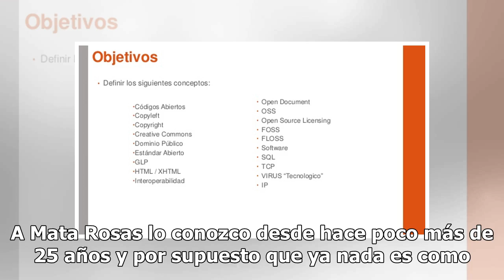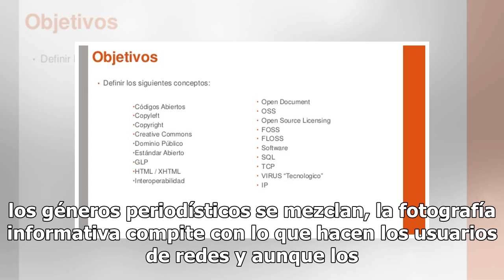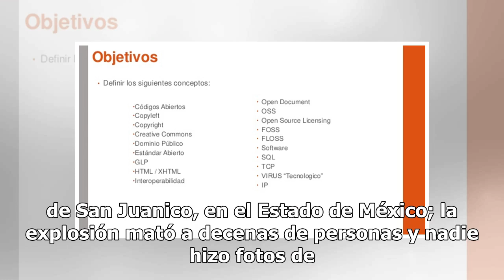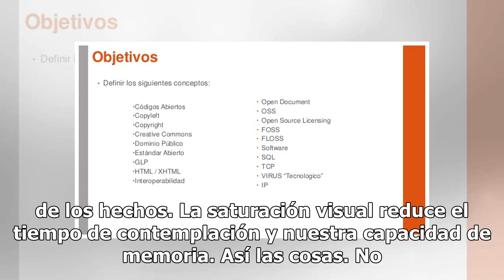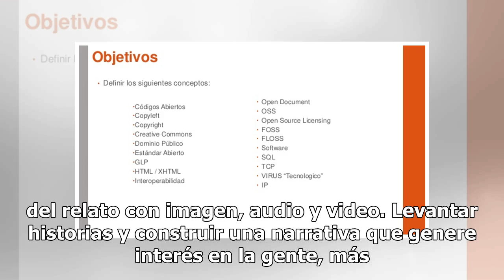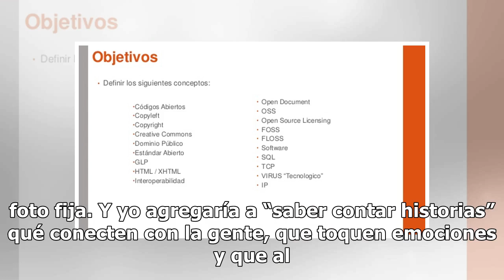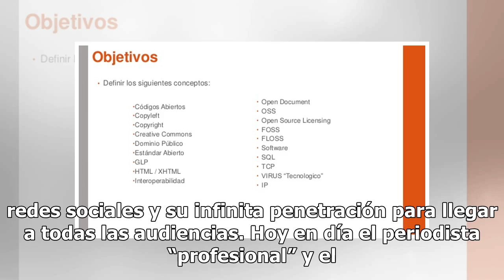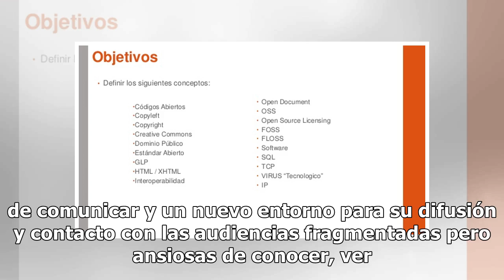En la Mira | Códigos Abiertos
Twitter: @MxUlyssesFacebook: Ulises CastellanosPocos profesionales de la imagen son tan brillantes y asertivos como lo es el maestro Francisco Mata Rosas, uno de los mejores fotoperiodistas que ha dado este país en los últimos 30 años. Hace unos días en el cierre del primer foro de fotografía docume...